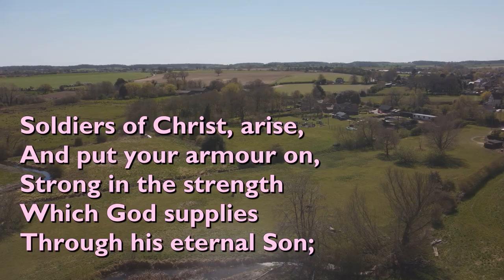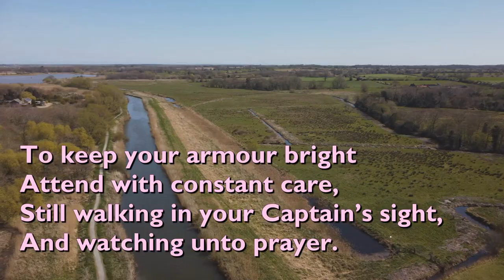Soldiers of Christ Arise (Tune: From Strength to Strength - 3 (6)vv) [with lyrics for congregations]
"Soldiers of Christ Arise" was written by Charles Wesley in 1749.

The tune is 'From Strength to Strength' written by Edward W. Naylor in 1902.

It is performed here by The Scottish Festival Singers.

Video background by Chet Valley Churches: panoramic view of Chedgrave, South Norfolk.